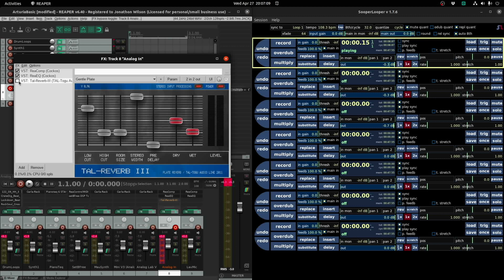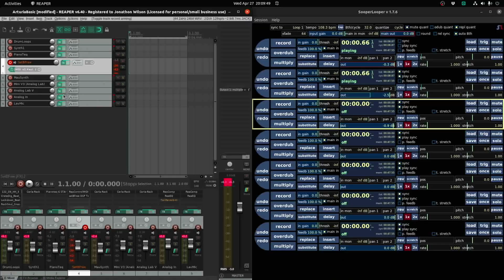Live Looping Party Grooves IN THE DARK #1 (Walkin My Way Back to You)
Having a blast with my new setup, recording some live (mostly) on-the-spot created grooves... in the dark.